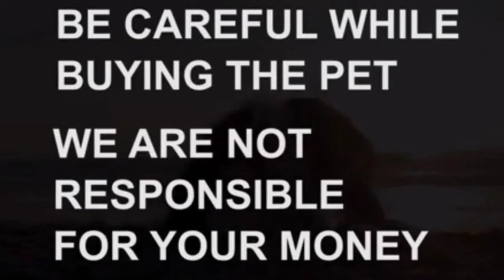Top quality Labrador puppies for sale|7981213405|hyderabad|dog market in hyderabad